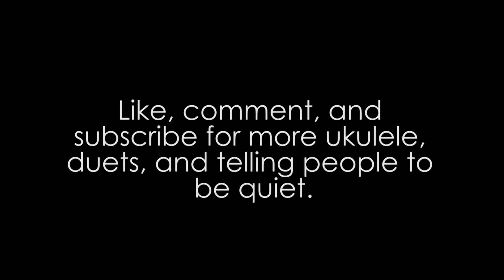Here Comes a Thought | Steven Universe (Cover)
*A song of support*
Huge thanks to Sanya Arnold for being in the first duet on this channel!